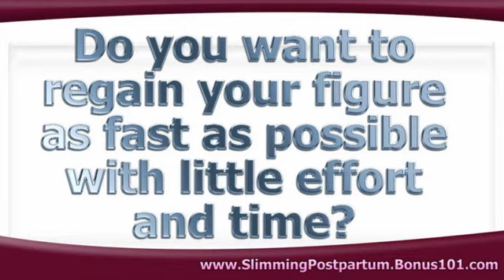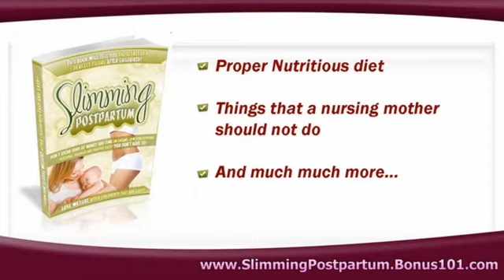postnatal obesity - postpartum exercise plan with baby - Gloria Harrison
Here's a glimpse at the insides and knowledge that this book provides you with:

Changes that happen to the body during pregnancy Hormones and effects

After Delivery Changes:  Hormones  and  Weight Issues

Complications of weight gain

Ways to lose post pregnancy weight

When to start losing weight?

Proper Nutritious diet

Things that a nursing mother should not do